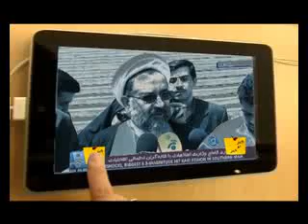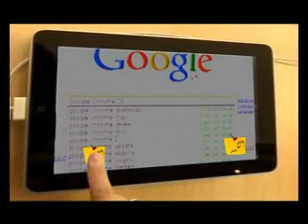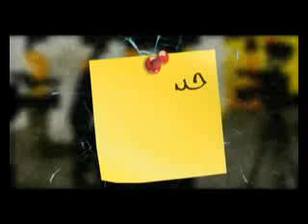خبرتوخبر ـ خامنه‌ای وترس از امنیت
خبرتوخبر ـ خامنه‌ای وترس از امنیت انتخابات